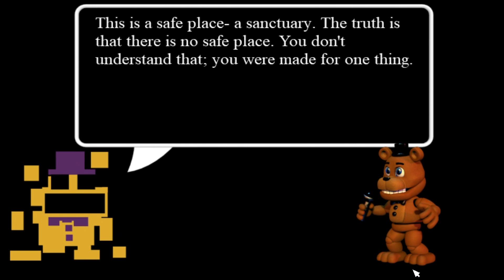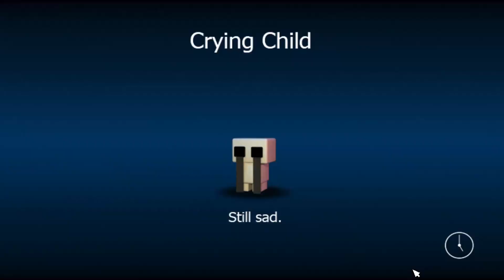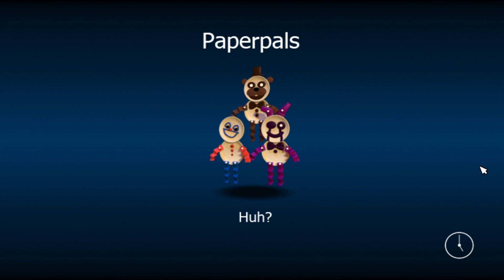FNAF WORLD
My Instagram is cptsprinkle_yt